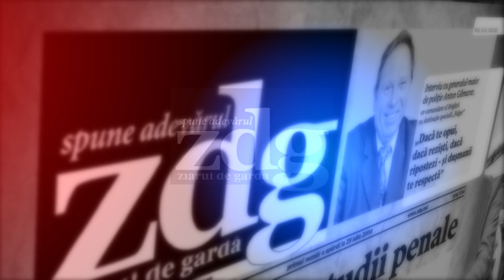Leancă, despre ridicarea protestatarilor de la momentul lui Ștefan cel Mare.